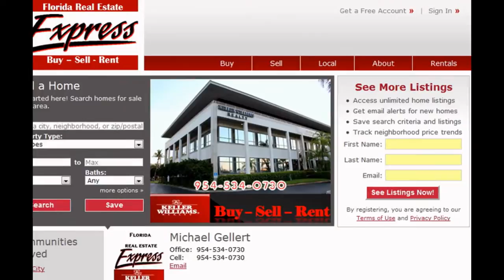Homes for Sale in Jupiter - Abacoa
Jupiter Real Estate Listings
Homes for sale in abacoa 33458